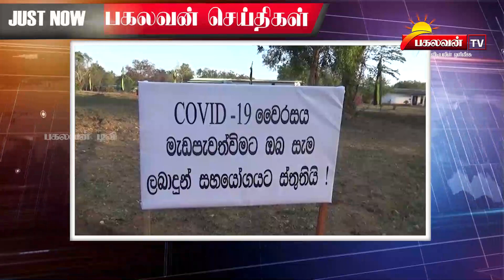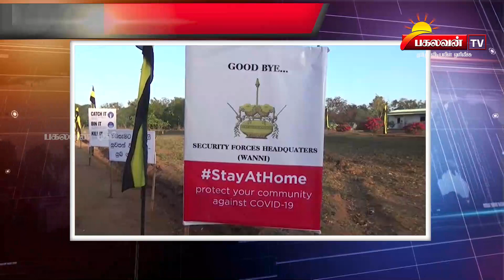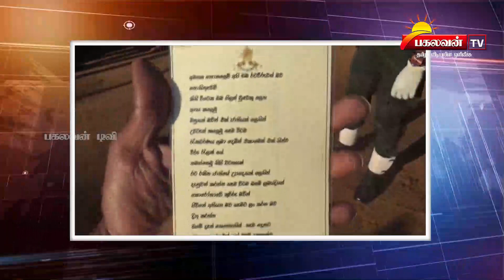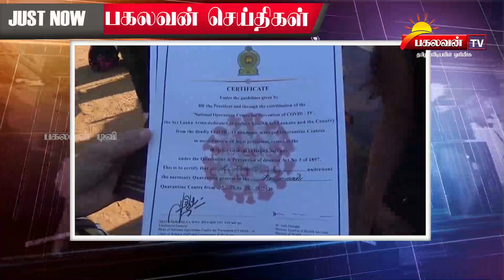வெளியானார்கள் வவுனியா பம்பைமடு கொரோனா தடுப்பு முகாமில் தங்க வைக்கப்பட்டிருந்த விமானப் பயணிகள்.